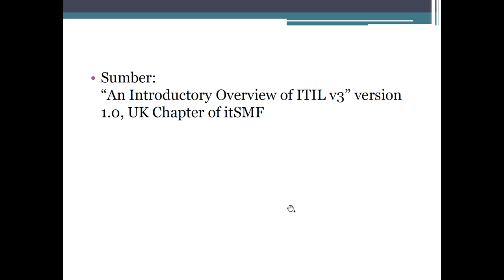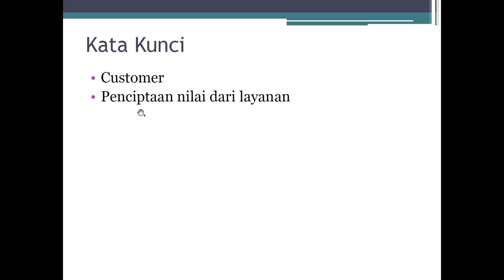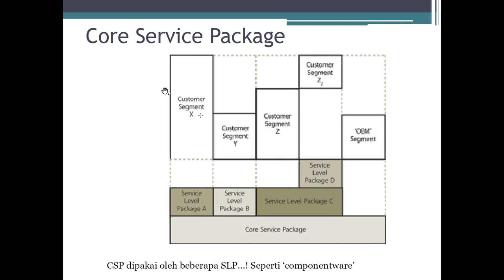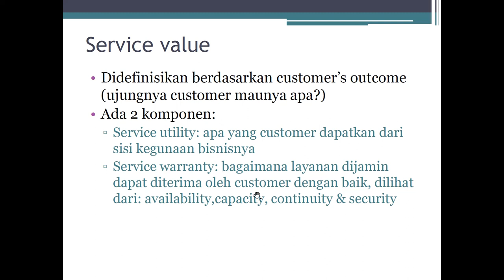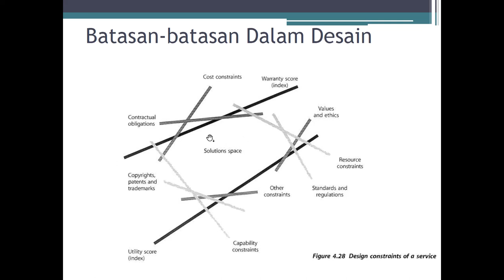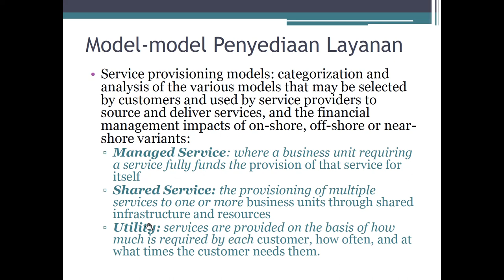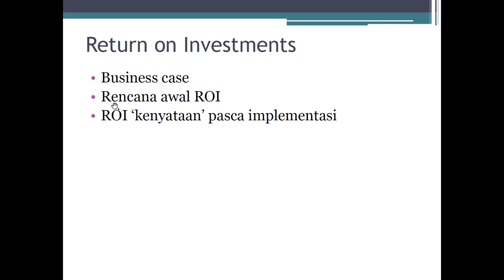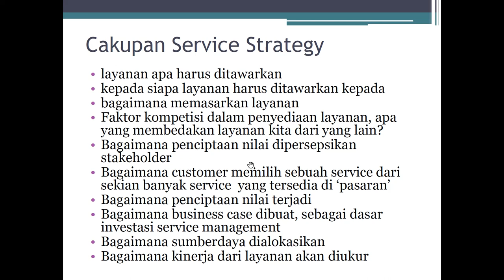ITSM Pertemuan 2 2021007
ITSM Service Strategy, IT Department "mau jualan apa"